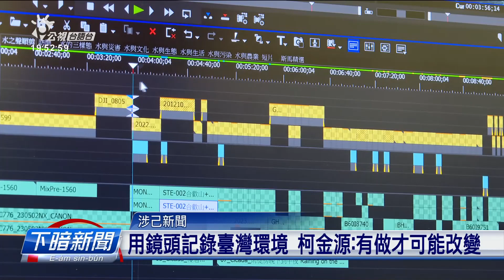亞洲影藝創意大獎 《海之岸》導演柯金源著獎 | 公視台語台 | 20231213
2023亞洲影藝創意大獎佇12/7頒獎，公共電視導演柯金源以探討海岸保護的紀錄片「海之岸」，提著非劇情類的最佳導演獎，這是臺灣頭一改有導演提著這个獎。這个紀錄片結合真濟舞者同齊做實際的觀察，親身去了解咱的海岸搪著啥物款的危機和破壞，並且透過肢體表演和環境對話。這个創新的表現形態誠影目，也受著國際的評審肯定。

四節新聞 ：　逐工（每天）09:00 / 12:00 / 15:00（拜一至拜五） / 19:00